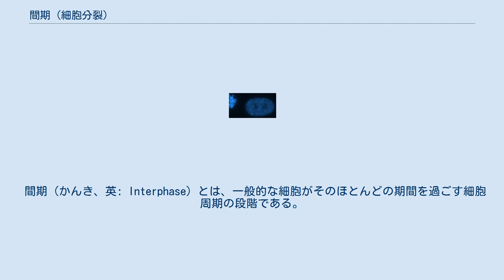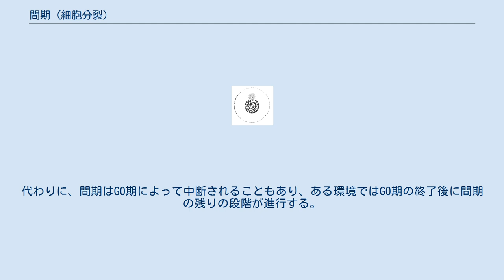間期 (細胞分裂)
間期のイラスト。
クロマチンはまだ凝縮しておらず、細胞は通常の機能を行っている。
 間期の細胞 (HT1080) の核の画像 (おそらくG1期) 。
画像はDNAをDAPIで染色して光学顕微鏡で撮影されたものであり、この細胞や左上の有糸分裂終期の細胞の細胞質は見えていない。
 間期（かんき、英: Interphase）とは、一般的な細胞がそのほとんどの期間を過ごす細胞周期の段階である。
間期の間に、細胞は有糸分裂に備えてDNAを複製する。
間期は、細胞にとって「日常生活」または代謝を行う期間であり、栄養素を獲得して代謝し、成長し、DNAを読み取り、他の「正常な」細胞機能を行う。
真核細胞の大部分は、そのほとんどを間期に過ごす。
間期は以前は resting phase (休止期/静止期) と呼ばれていた。
しかし、間期は細胞が単に休止している状態ではなく、むしろ細胞は活発であり、後の細胞分裂に備えている状態であるため、名称が変更された。
ありがちな誤解としては、間期は有糸分裂の最初の段階であるというものがある。
しかし、有糸分裂は核の分裂であるので、前期が実際の最初の段階である。
 間期では、細胞は有糸分裂や減数分裂に備える。
体細胞 (体の通常の二倍体細胞) は細胞分裂によって自己複製を行うために有糸分裂を行い、二倍体の生殖細胞（精母細胞や卵母細胞）は有性生殖のための一倍体の配偶子（精子や卵子）を作り出すために減数分裂を行う。
 間期には3つの段階があり、それぞれの段階の終了時には、次の段階へ進行する前に細胞周期チェックポイントがその段階の完了を確認する。
間期の段階は次のようなものである。
 間期、そして間期の各段階に費やす期間はさまざまであり、細胞種と生物種の双方に依存する。
哺乳類の成体の大部分の細胞の間期は約24時間であり、細胞周期の90–96%に相当する。
 G2期が完了すると、細胞は核の分裂 (有糸分裂) と細胞の分裂 (細胞質分裂) が行われる比較的短い期間に突入する。
有糸分裂と細胞質分裂の完了の後、娘細胞は再び間期のG1期へ進行する。
 細胞周期において、間期はM期の終期と細胞質分裂に引き続いて進行する。
代わりに、間期はG0期によって中断されることもあり、ある環境ではG0期の終了後に間期の残りの段階が進行する。
間期の最終チェックポイントであるG2チェックポイントの完了に成功すると、有糸分裂の最初の段階である前期、または植物では"preprophase"へと進行する。
 G0期は、細胞が分裂も分裂への準備も行わないG1期の延長として、またはそれとは異なる細胞周期外の静止期 (quiescent stage) として捉えられる。
 配偶子形成の過程では、間期に引き続いて減数分裂が起こる。
プログラム細胞死の過程では、アポトーシスが間期に続いて起こるか、または間期を阻止して進行する。